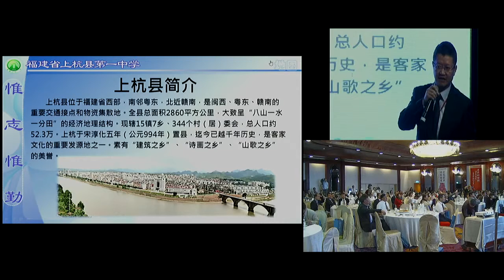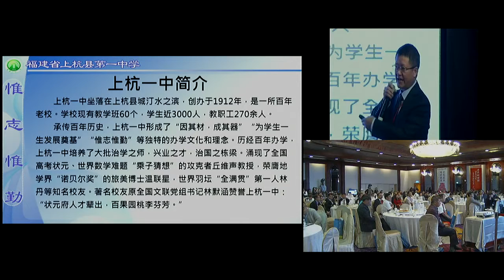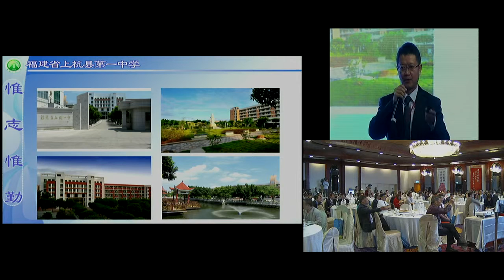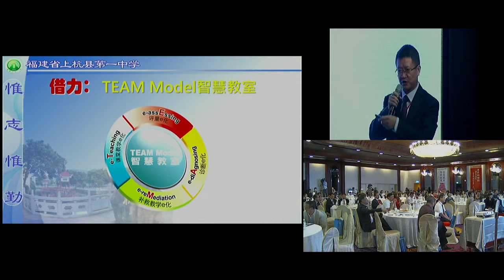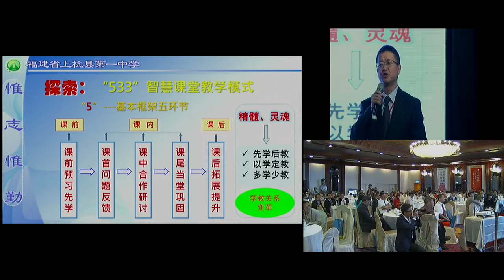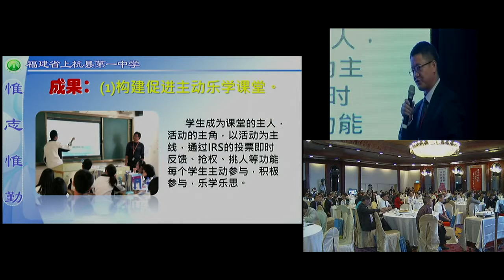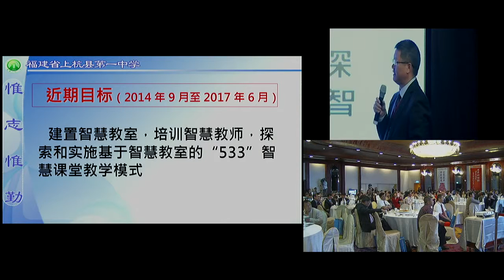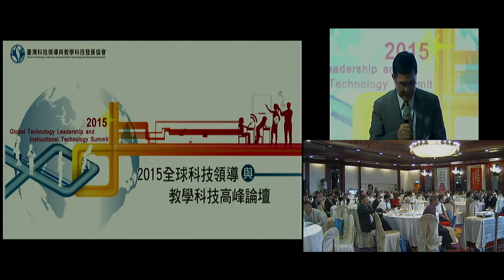【2015高峰論壇】溫利平：智慧教室與"533"智慧課堂-上杭一中高效課堂實踐與探索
智慧學校論壇(一)名校名師分享

主持人：陳清誥(臺灣科技領導與教學科技發展協會常務理事)

主題：智慧教室與"533"智慧課堂-上杭一中高效課堂實踐與探索
主講人：溫利平 (褔建省上杭第一中學校長)